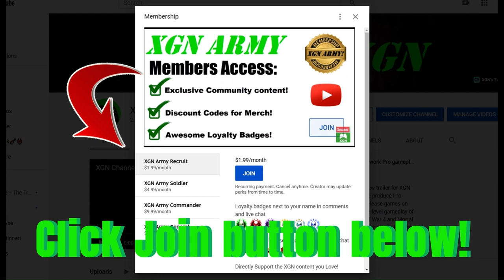MK1 Story Sindel Cutscene + gameplay Vs General Shao Kahn in Act 3!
MK1 Sindel Vs Reiko, Rain and General Shao Kahn gameplay in Act 3 of Story mode! Mortal Kombat 1 Story mode Act 3 Sindel and Liu Kang cutscene on Xbox Series X.